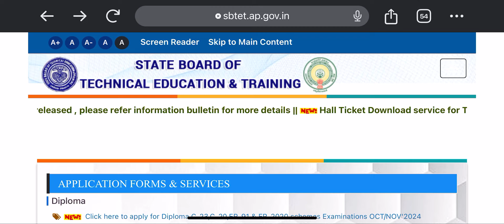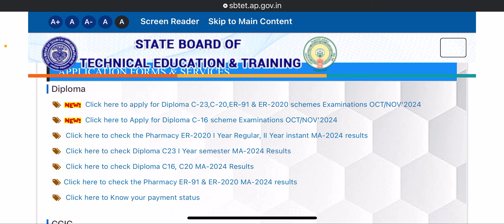Pass అయిపోయాక కూడా Failed అని చూపిస్తుంది? | Ap Diploma Oct/Nov Exams | Pass Subjects Failed? | bsd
Follow this link to join my WhatsApp groups for study materials

Meku Amina doubts unte Naku Callme4 app nundi call cheyachu

1) Just install Call me 4 app in playstore.
2) Register with your mobile number.
3) Click the next button.
4) Complete your profile.
5) Go to wallet
6) Click on add money and enter how much money you need.
7) Select payment option and proceed to pay
8) Go to home page and search BSD TELUGU TECH now click call option.

Join in our Whatsapp group for Study materials, Short notes, tips & tricks, motivation, latest information, instant updates

ap sbtet,sbtet,ap sbtet latest news,ap sbtet student portal,ap,ap sbtet latest news today,ap sbtet latest update 2021,ap sbtet instant supply result,ap sbtet industrial training fee,ap sbtet c16 regular results 2020,ap sbtet instant supply result 2022,ap sbtet diploma c20 4th sem classes date announced,how to find ap sbtet app || royal korutur || by gousesd,diploma ap updates,ap sbtet diploma c20 4th sem classwork commencenent date announced